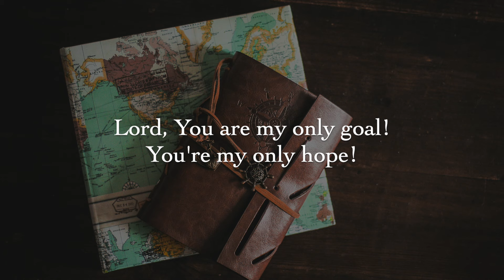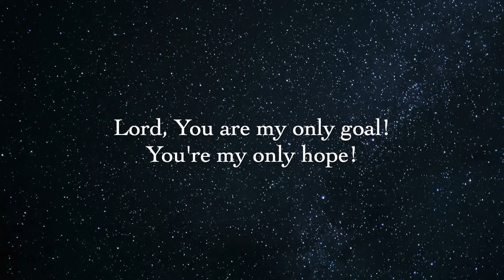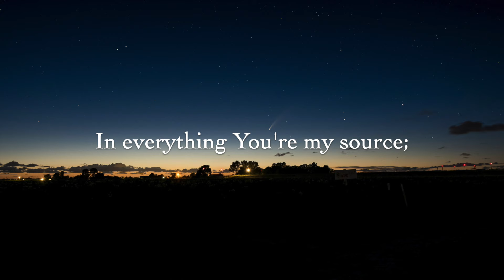Lord, You Are My Only Goal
From the CD "Splendid Church Life" NYCYPCD 2005